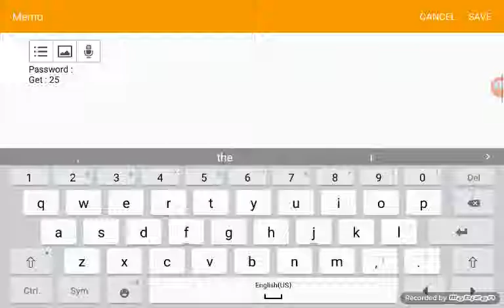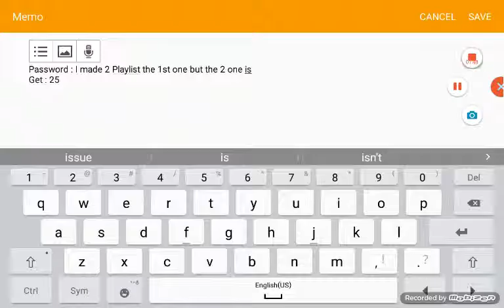Master at fails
Still sick